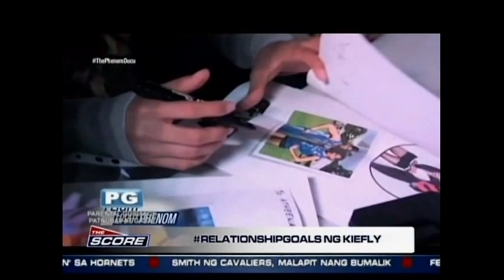The Score: Kiefer Ravena and Alyssa Valdez’s Valentine’s Day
For Alyssa Valdez and Kiefer Ravena, love and effort is the best lesson for a relationshipgoals.